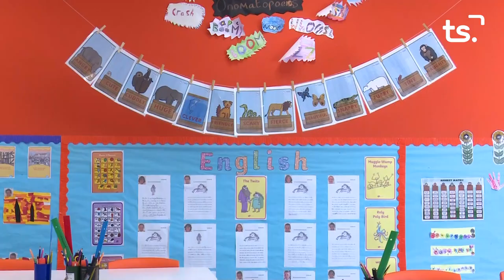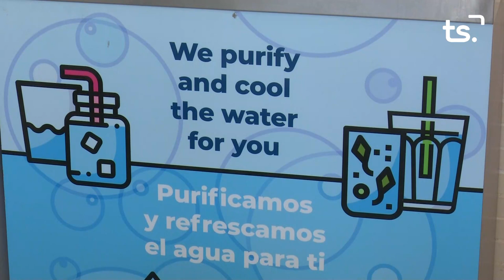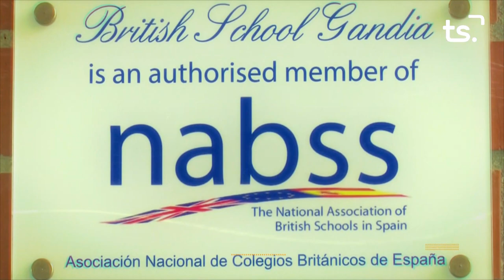BRITISH SCHOOL-FOUNDER'S DAY - 2022-06-02